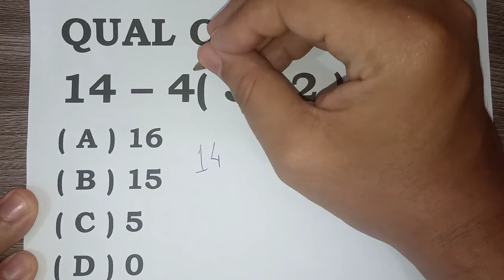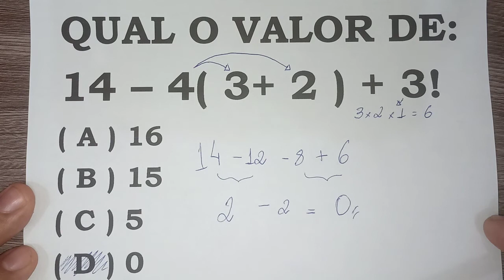DESAFIO DE MATEMÁTICA - EXPRESSÃO NUMÉRICA #02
QUAL O VALOR DE:
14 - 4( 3 + 2 ) + 3!

Se esse vídeo te ajudou de alguma forma, deixa o like e se inscreva no canal, você estará nos fortalecendo para que cada vez mais o nosso conteúdo ajude cada vez mais pessoas. Espero vocês nos próximos vídeos. Forte abraço a todos!!!